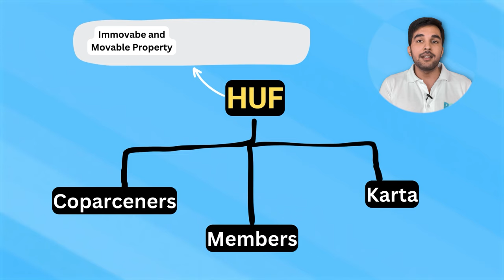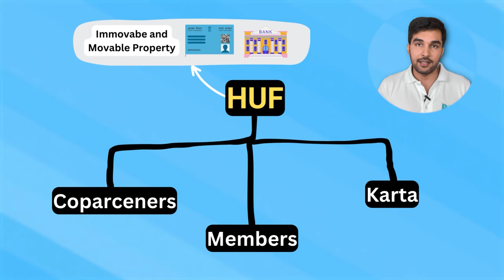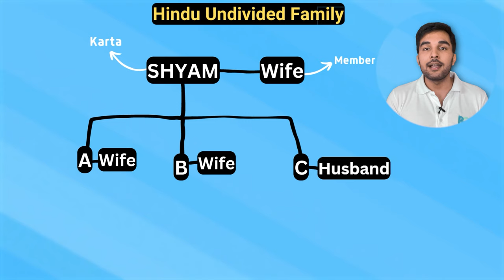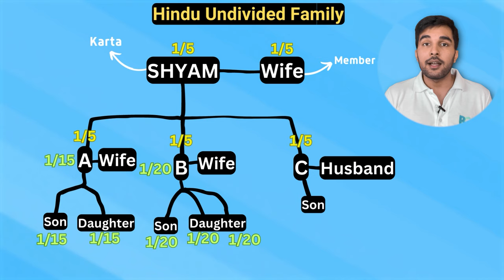HUF - Hindu Undivided Family Explained | Structure | Benefits and Limitations | Hindi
In this video, we'll be explaining the Hindu Undivided Family (HUF) in detail. We'll cover its structure, How it is created, its benefits and limitations.

Equipment i use: -
About: Hi Team Basic Gyaan is here to share important and interesting knowledge related to Finance, Trending topics in an easy to understand manner.